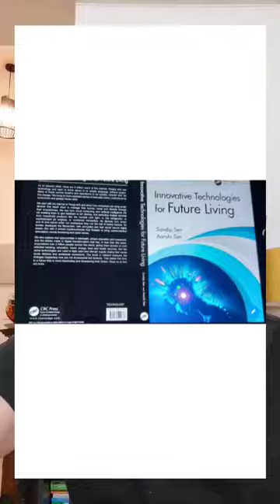AI Goof Ups Technology for All - In English and Hindi - TAL 30 ADQ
Hilarious incidents of AI going wrong, ashort video series of the Technology for All, the TAL ADQ series in which students Ask Dummy or Funny Questions that we answer in a 1 minute response.
TAL 30-ADQ is the first of this series.
You are welcome to participate in our  Ask Relevant Questions ARQ or Ask Dummy Questions ADQ series  on our videos in future by just sending your inputs to ecothrust@gmail or writing that you want to ARQ or ADQ in the comments section.

The Technology for All TAL is a bilingual video series that is lucid, interesting with current day user cases and contemporary case studies. It brings the use of technology to the forefront. The 10 technologies are based on my book Innovative Technologies for Future Living published by Routledge U.K in September 2023. The 10 technology sectors discussed are IoT AI Robotics Blockchain Cryptocurrency Cybercrime Digital Transformation Edutech Telehealth and Metaworld.

The latest video is pertaining to Chapter 2  on AI.

Chapter 1 was on IoT and we are highlighting a few videos before we go to Chapter 2

These are in the AI and few also in the Technology Threats playlist.